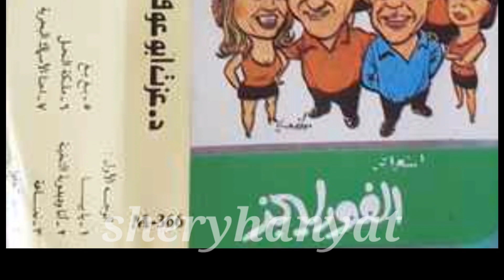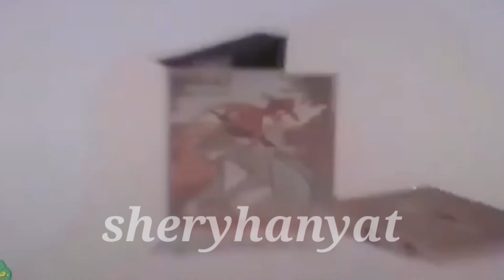الفور ليجز#شريهان مع طارق حبيب والفور ام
استعراض الفور ام مع طارق حبيب
مع شريهان نعناعه